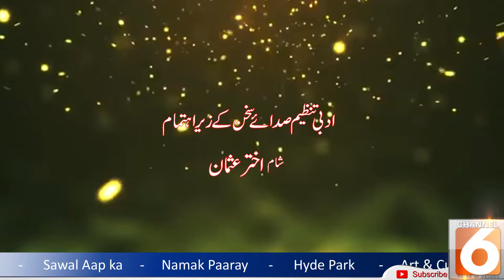Urdu Mushaera | Sada e Sukhan | Manzar Naqvi